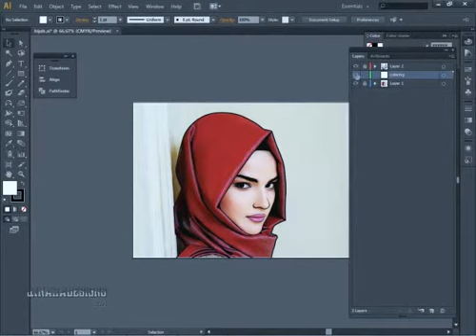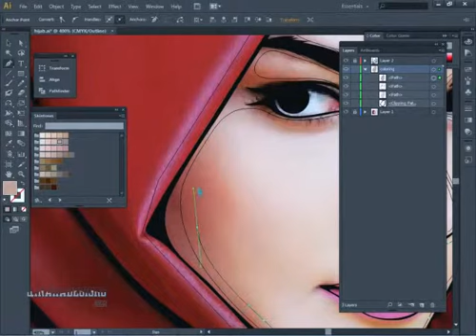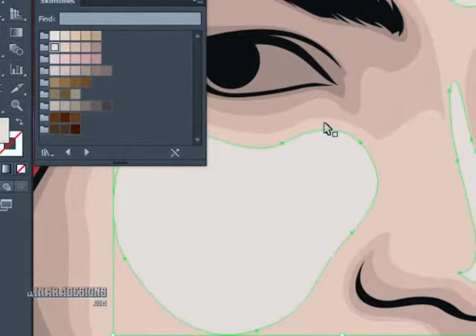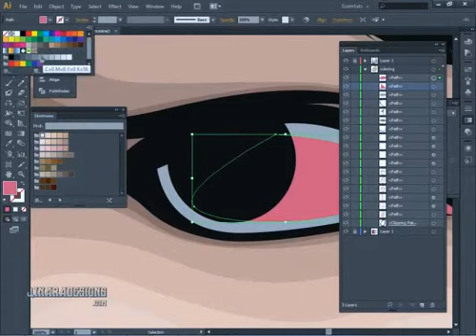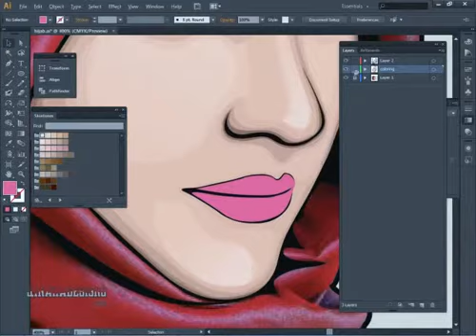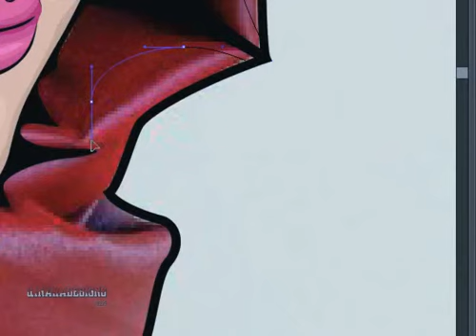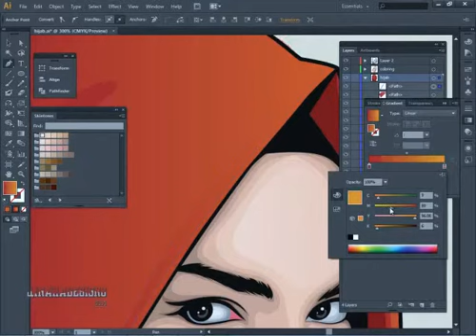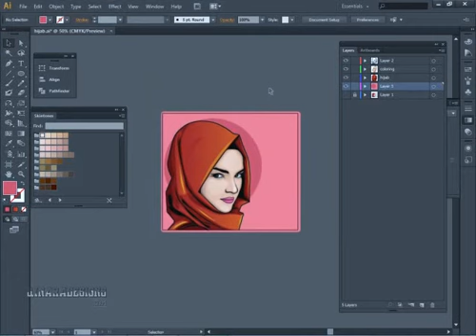Tutorial Vector Hijab Part.2 (duplicate)